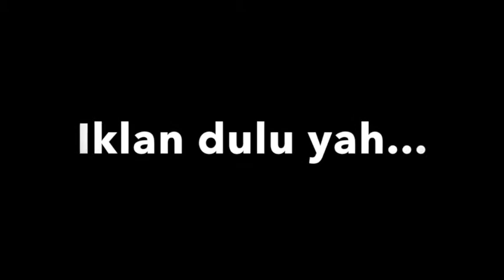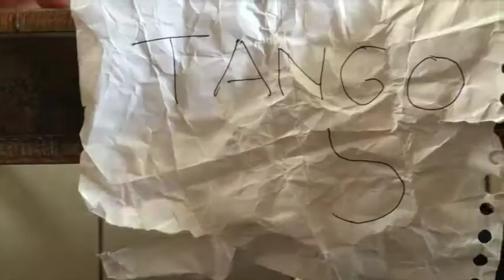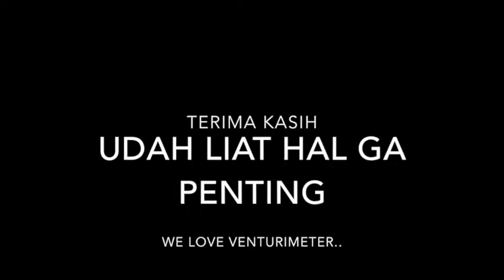Vlog Social Action - AK-3 Venturimeter | Upgrading 2016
Social action yang kita lakukan di sini adalah kepedulian terhadap sampah agar tidak di buang sembarangan dan kepedulian terhadap sesama#Upgrading2016